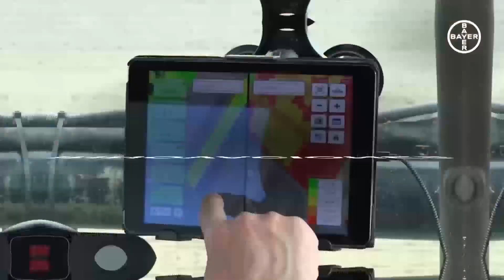Sembrando Federal 1436 B02 13-04-24